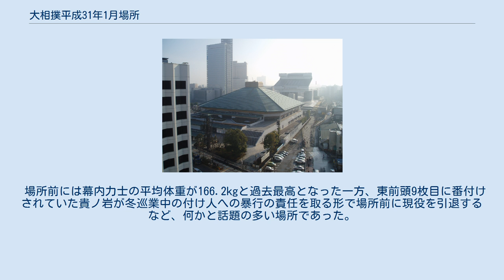大相撲平成31年1月場所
大相撲平成31年1月場所（おおずもうへいせい31ねん1がつばしょ）は、2019年（平成31年）1月13日から1月27日までの間、東京都墨田区の国技館（両国国技館）で開催された大相撲本場所である。
 幕内最高優勝は、関脇の玉鷲一朗（13勝2敗・初優勝）。
 先場所（九州場所）が三横綱休場となった中、三横綱とも初日から出場し、特に先場所で精彩を欠き途中休場となった横綱・稀勢の里に注目が集まった。
しかし稀勢の里は初日から小結・御嶽海と前頭筆頭・逸ノ城に連敗し、三日目で同期の前頭筆頭・栃煌山にも敗れて三連敗となったところで、4日目の朝に現役引退を発表、土俵を去ることになった。
また、先場所全休の横綱・鶴竜も序盤戦が2勝3敗と黒星先行となったところで足首の痛みを訴えて6日目から休場した。
 これに対し、同じく先場所全休だった横綱・白鵬は初日から白星を積み重ねて優勝争いを牽引する。
優勝争いは9日目の時点で全勝の白鵬を1敗の平幕の千代の国、2敗の関脇・貴景勝と玉鷲、平幕の魁聖・矢後が追う展開となるが、10日目に1敗だった千代の国が勢に敗れ、この一戦で左膝複合靱帯損傷の重傷を負い11日目から休場となって優勝争いから離脱。
2敗の貴景勝・魁聖・矢後も10日目に3敗目を喫し、この時点では10連勝を飾った白鵬が優勝争いできわめて優位な状態にあった。
 ところが、白鵬は11日目に小結・御嶽海に敗れると、翌日には2敗で追う玉鷲に、さらにその翌日には3敗で追う貴景勝に敗れ3連敗となり、場所中に痛めた右膝と左足首の悪化を理由に14日目から休場し優勝争いから退くと共に、1場所15日制となって初めて「2場所続けての横綱不在の場所」となった。
 優勝争いは13日目の時点で2敗の関脇・玉鷲を3敗の関脇・貴景勝が追い、玉鷲の勝ち星次第では4敗の魁聖らにも可能性が残っていたが、14日目に玉鷲と貴景勝が共に白星を挙げて優勝争いが両者に絞られた状況で千秋楽を迎える。
玉鷲は平幕の遠藤を突き落としで下し、貴景勝の登場する結びの一番を待たずに初めての幕内最高優勝を決めた。
34歳2ヶ月での初優勝は平成24年5月場所（夏場所）にて37歳8ヶ月で初優勝した旭天鵬に次ぐ高齢記録であった。
 三賞は優勝した関脇・玉鷲が殊勲賞・敢闘賞のダブル受賞。
優勝争いを演じた関脇・貴景勝が技能賞を獲得したほか、左膝負傷により8日目から4日間休場（不戦敗1敗を含む）しながら再出場し、昭和26年秋場所での備州山以来68年ぶりとなる「再出場後初戦での金星」を含め3連勝で13日目に勝ち越しを決めて三役の座を守った小結・御嶽海が殊勲賞を獲得した。
なお、貴景勝はこの場所11勝4敗となり、連続3場所での勝ち星が大関昇進の目安となる「33勝」となったが、千秋楽の結びの一番で大関・豪栄道に一方に押し出された相撲内容が問題視され、大関昇進を見送られることになった。
 場所前には幕内力士の平均体重が166.2kgと過去最高となった一方、東前頭9枚目に番付けされていた貴ノ岩が冬巡業中の付け人への暴行の責任を取る形で場所前に現役を引退するなど、何かと話題の多い場所であった。